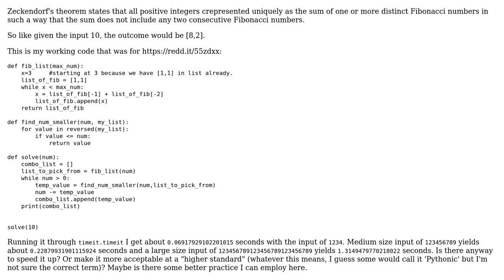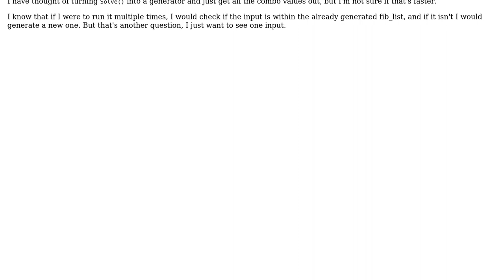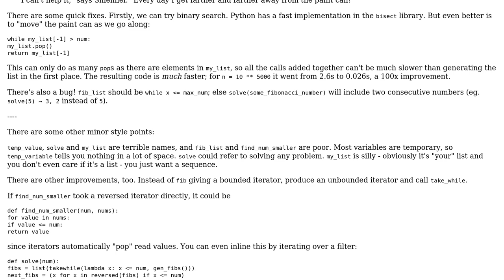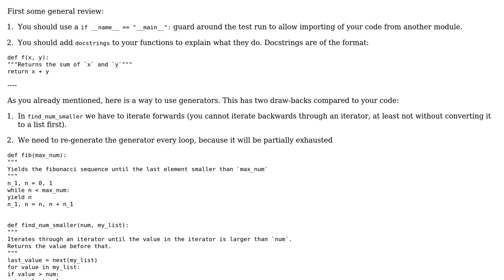Code Review: Zeckendorf Representation of positive integer (2 Solutions!!)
Code Review: Zeckendorf Representation of positive integer

With thanks & praise to God, and with thanks to the many people who have made this project possible! | Content (except music & images) licensed under CC BY-SA | Music | Images & others | With thanks to user Veedrac user MooingRawr user Graipher user 200_success and the Stack Exchange Network Trademarks are property of their respective owners. You are responsible for your own actions.